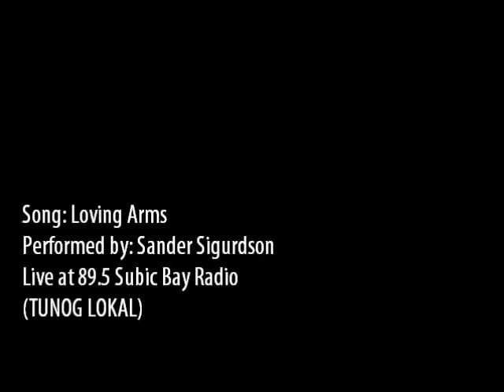Loving arms - Sander Sigurdson Cover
Sander Sigurdson's cover of Loving arms by Kris Kristofferson. This was performed live at 89.5 Subic Bay Radio - Tunog Lokal.